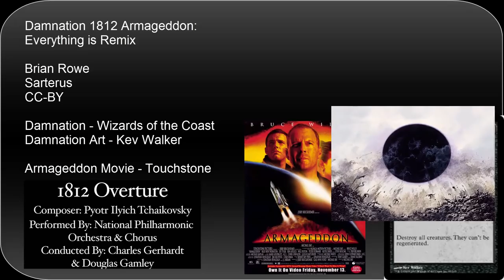Damnation 1812 Armageddon: Everything is Remix By Sarterus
Damnation 1812 Armageddon:
Everything is Remix
By Sarterus / Brian Rowe of Mythic MTG Tech CC-BY

Damnation - Wizards of the Coast
Damnation Art - Kev Walker

Armageddon Movie - Touchstone

1812 Overture
Composed by Pyotr Ilyich Tchaikovshy
Performed by: National Philharmonic
Conducted by Charles Gerhardt & Douglas Gamley